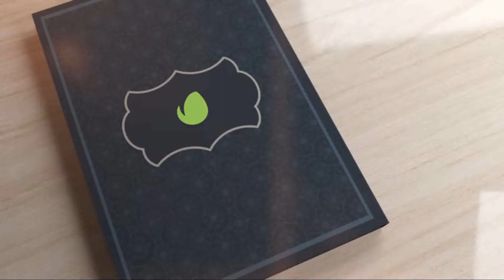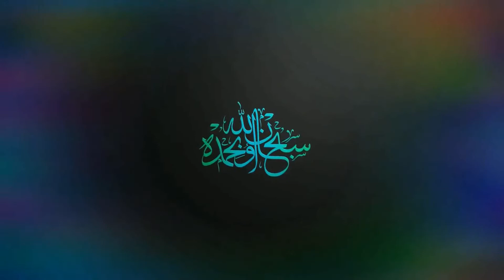TADABBUR SURAT AL MUKMINUN 78-83 I Ust. Syaiful Ulum, M.Ag.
TADABBUR SURAT AL MUKMINUN 78-83
 Ust. Syaiful Ulum, M.Ag.